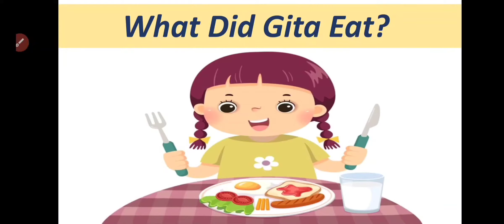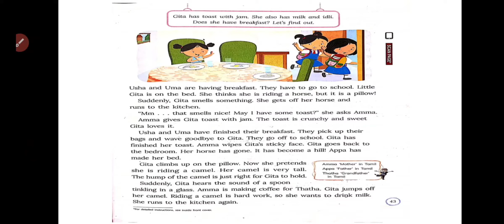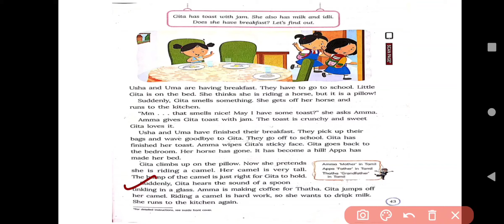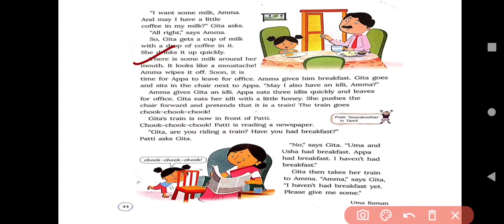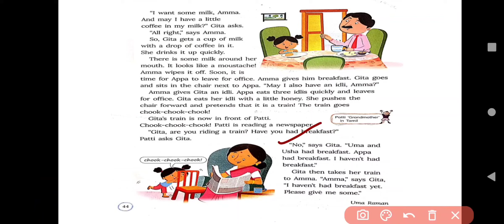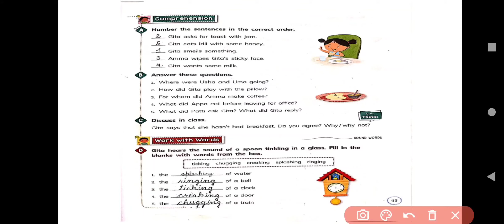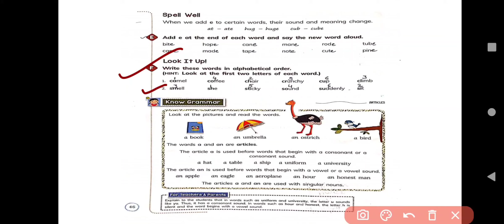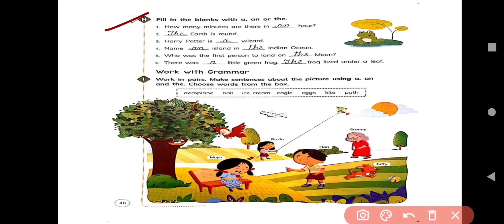What did Gita Eat# for 3rd grade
reading and back exercise of ch-4